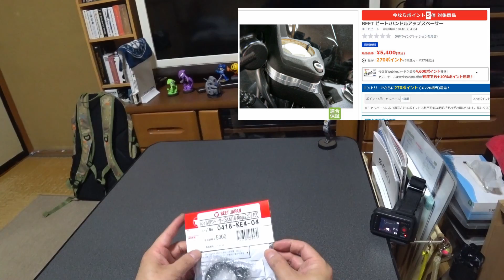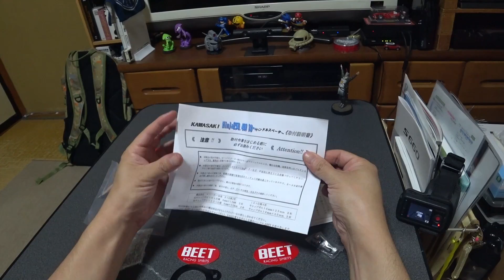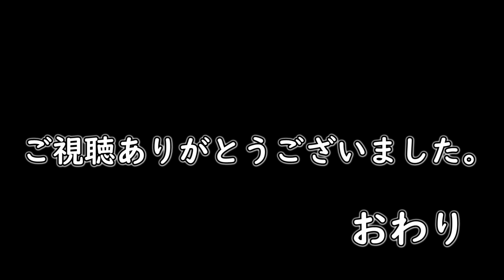【ninja250】BEET ハンドルアップスペーサー タイプ：6mmアップ【モトブログ】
バックステップとハイシートで前傾になり、腕に負担が掛かるので、ハンドルアップスペーサーで6mmアップへ。

バイク・KAWASAKI  2018年式ninja250(2BK-EX250P)

☆ninja250カスタムパーツ☆
マフラー・WR’S ダブルアールズ SS-OVALスリップオンマフラー ソリッドタイプ SK4270JM
フェンダーレス・キジマ フェンダーレスキット ブラック 315-069
リアフェンダー・SPEEDRA ロングタイプ ドライカーボン 綾織艶消し CKA1202TM
ウインドシールド・KAWASAKI 大型ウインドシールド（スモーク）K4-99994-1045
ミラー・TANAX ナポレオン カウリングミラー6  RAYSAVE ロングステータイプ AEX6
シート・KAWASAKI ハイシート 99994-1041
DC電源・KAWASAKI DC電源ソケット 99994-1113
USB電源・デイトナ バイク専用電源 USB2ポートACC2.1A 97041
電圧計・デイトナ AQUAPROVA コンパクト ボルトメーター92386
スマホホルダー・デイトナ スマートフォンホルダーWIDE IH-550D リジット 92601
ハンドルバー１・デイトナ 車種別マルチバーホルダー キャップボルトカラーM8レッド付属 97417
ハンドルバー２・ナンカイ マルチホルダー KANIシリーズ クランプアダプター PB04
グリップ・デイトナ PRO-GRIP ハンドルグリップ #601 耐震GEL 120mm エンド貫通タイプ レッド/ブラック 98024
ハンドルアップ・BEET ハンドルアップスペーサー 6mm 0418-KE4-04
ハンドルバーエンド・POSH ウルトラヘビーウエイトM8 レッド 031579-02
クラッチ＆ブレーキレバー・Sniper 可倒式クラッチ＆ブレーキレバー 赤［SP0P28R］
バックステップ・BABYFACE セットバックプレート 002-BK003BK
マスターシリンダーガード（Ｆ）・Sniper［SP0084R]
マスターシリンダーキャップ（Ｒ）・SPEEDRA AO00102RD
ヘルメットロック・キジマ ヘルメットロックリロケーションステー 303-1592
スタンドフック・Mastore リアスタンドフック M8 レッド 8mm
オイルドレンボルト・ZETA マグネティックドレンボルト M12x15-P1.5 ZE58-1523
オイルフィラーキャップ・ZETA オイルフィラーキャップ Φ20/P=2.5 ZE89-2110
ウインカーリレー・デイトナ ウインカーリレー ハザード機能付き95441
ウインカーＬＥＤ（Ｆ）ぶーぶーマテリアル T20 極性フリー LED アンバー 12-24V
ウインカーＬＥＤ（Ｒ）ぶーぶーマテリアル T10 LED アンバー 無極性
ウインカーレンズ・キジマ ウインカーレンズセット スモーク Ｆ 217-4441・Ｒ 217-4451

グローブ（夏）・KOMINEバイクメッシュグローブ プロテクトメッシュグローブ-グレイヴ ダークグレー
ジャケット（夏）・KOMINE JK-128 プロテクトフルメッシュジャケット Silver/Black

リアメンテナンススタンド・J-TRIP ショートローラースタンド(Vウケノミ) レッド JT-127VRD
メンテナンススタンド・デイトナ イージーリフトアップスタンド 97411
フロントステムアップスタンド・デイトナ 98618
バッテリー充電器・スーパーナット 全自動12Vバイクバッテリー充電器 BC-GM12-V

マイク（ナレーション）・SONY コンデンサーマイク ステレオ/ICレコーダー・ビジネス用 ECM-CS3

★注意事項1★当動画を参考にし、発生した一切の事故や故障・怪我などの責任を負いかねますことをあらかじめご了承ください。
★注意事項2★パーツレビュー等は企業案件ではございません。自分が欲しいと思ったアイテムを、自分のお金で買ってレビューしてます。基本的に企業案件はお断りしてます。

バイク歴・1990年式NSR50、1990年式TZR50、1991年式NS-1